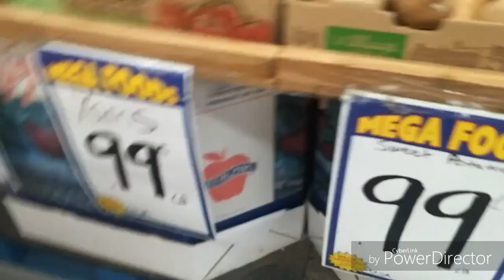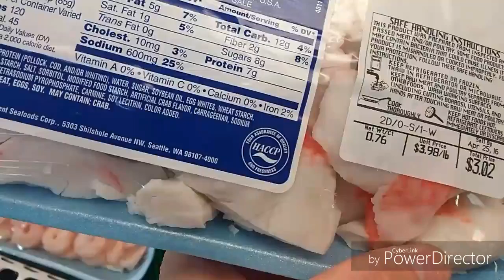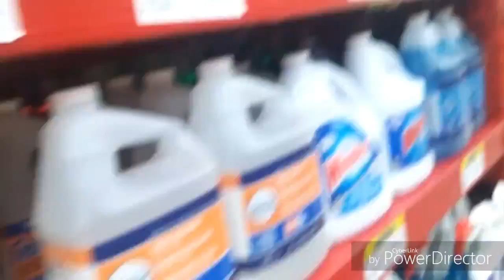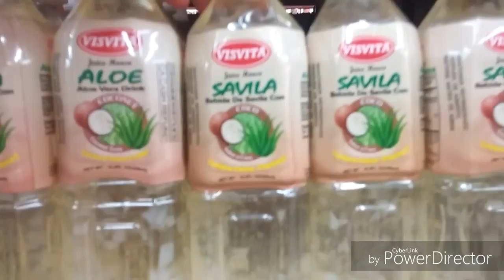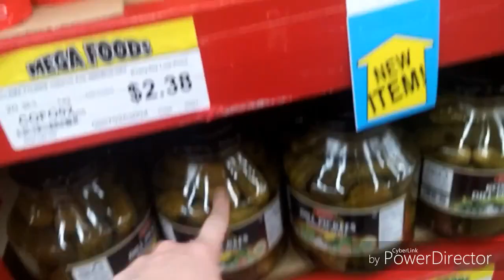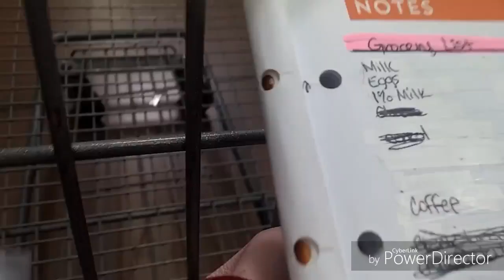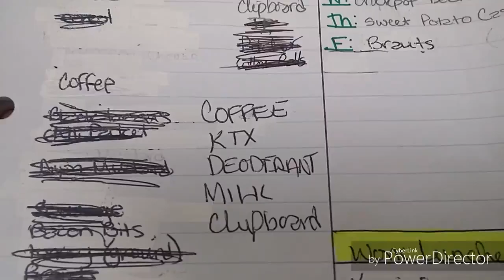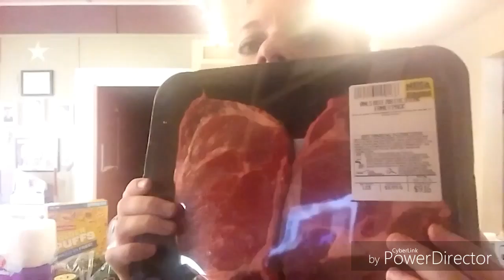Grocery shopping haul today!! 4.18.16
I'm a DoTERRA Wellness Advocate, work FT at a hospital, as well as an an entrepreneur on Etsy!

check out my DoTERRA website and see why I'm so passionate and fully believe in living all natural with no chemicals or side effects!

also check out my Facebook!  “Life with Essential Oils by Kristy”

you can also check out my handmade etsy shop "The Windfall Tree"